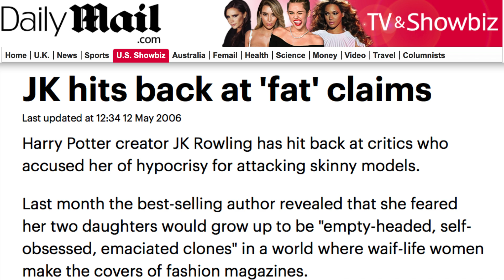Детали из Гарри Поттера, которые заметили только взрослые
Мир Гарри Поттера может показаться чудесным местом, наполненным магией, сливочным пивом и шоколадными лягушками. Но кроме них в истории есть ещё есть и довольно темные и запутанные вещи. Серия поначалу возможно и была ориентирован на детей, но он быстро избавилась от любых возрастных ограничений, чем околдовала целые поколения, отчасти благодаря некоторым очень взрослым элементам. От наводящих на размышления имен до приводящего в бешенство выбора персонажей. Вот некоторые аспекты фильмов о Гарри Поттере, которые обретают совершенно новое значение для взрослой аудитории.

Дамблдор отлично справляется с тем, чтобы выдать себя за доброго, доброжелательного отца для Гарри и остальных учеников. Но если внимательно присмотреться на его действия, то легко заметить, что он довольно холодный человек, который сознательно отправляет детей в беду ради нечеткого пророчества.

И его готовность бросить Гарри на растерзание, иногда даже буквально, является лишь частью тревожной тенденции всей серии, демонстрирующей как взрослые проявляют небрежность или даже, оскорбляют этих детей.

Хагрид регулярно помогает главной троице радостно скакать навстречу опасности…

В школе полно сумасшедших… Да и сами родители довольно паршивые. Как ещё можно объяснить, что предки Гермионы, которые были маглами, позволили своему 11-летнему ребенку пробежать сквозь стену и запрыгнуть в поезд, которого они даже не видели? Или почему никто не удосужился проведать маленького Гарри Поттера в течение десяти лет после того, как его подбросили на пороге тети и дяди, которые, как всем было известно, просто ужасны? Хорошего всем взросления.

Халатность или злоупотребление? | 0:00
Министерство чего | 1:34
Фэтшейминг | 2:29
Сексуальные намеки | 3:02
Упущенные возможности | 3:53
Извращенный полтергейст | 5:13
Факультет торчков | 5:38
Чудаки Уизли | 6:00